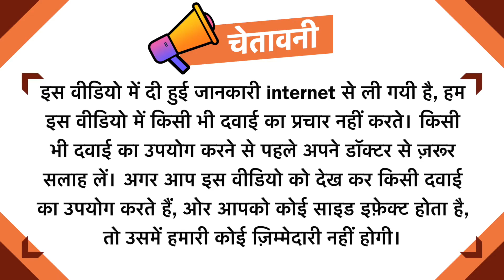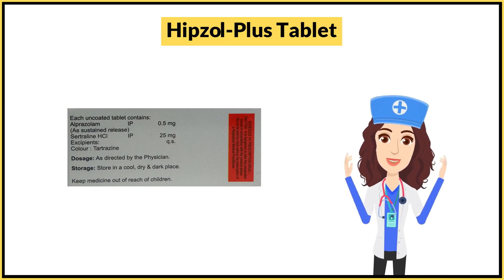Hipzol-Plus Tablet Uses in Hindi | Side Effects | Dose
Hipzol-Plus Tablet Uses in Hindi | Side Effects | Dosage